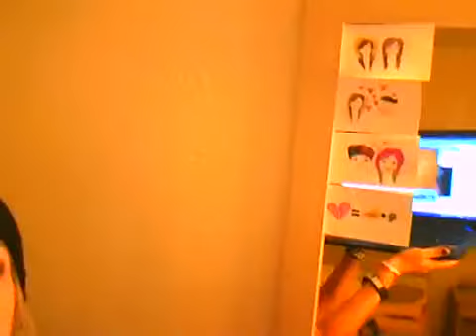Hannah and Alaea's Motel Adventure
when the wid